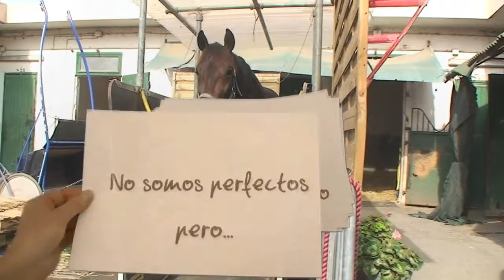EQUILibre - Reacciona !!!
El caballo simbolo de espacio y de libertad...